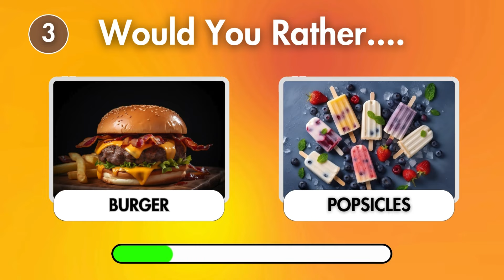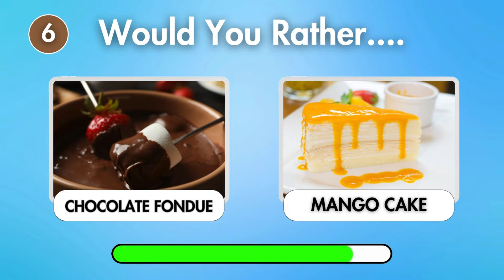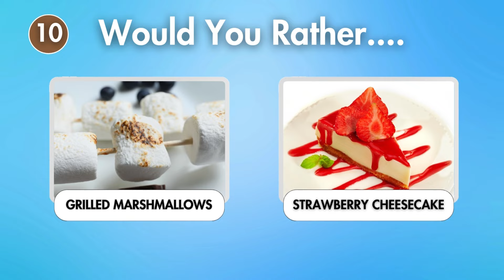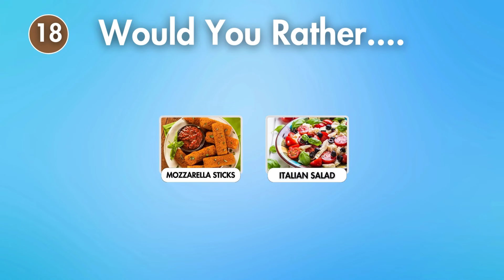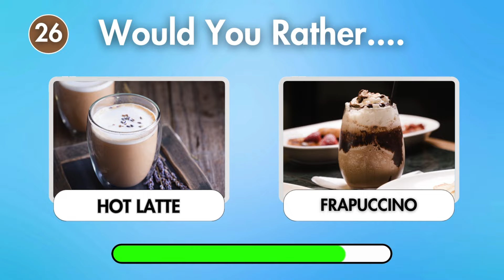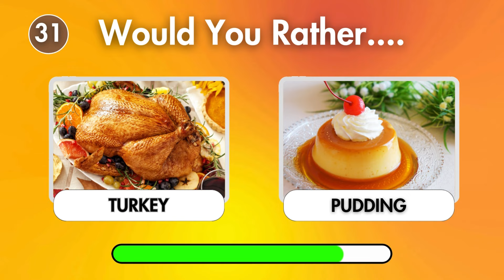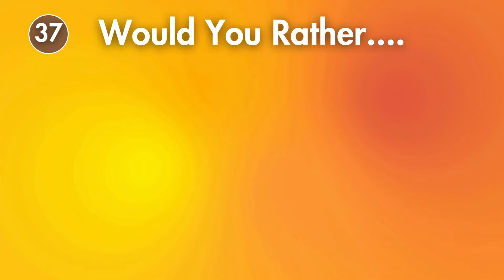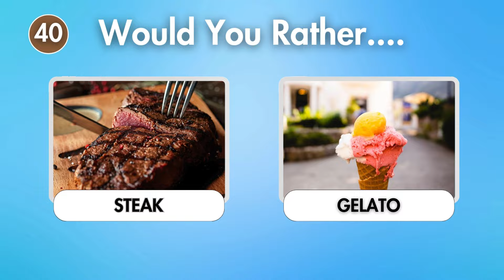Would You Rather...? HOT vs COLD | Food Edition 🔥❄️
Welcome to the ultimate culinary showdown! In this episode of "Would You Rather...? HOT vs COLD Edition," we're putting your taste buds to the test with some sizzling hot and ice-cold food choices! 🔥❄️

Join us as we present a mouthwatering array of tantalizing options, from piping hot chili peppers to refreshing frozen treats. Will you brave the fiery heat of spicy dishes, or chill out with frosty delights? It's a battle of temperature extremes, and the decisions are tougher than ever!

Prepare for a rollercoaster ride of flavors and sensations as we explore the delicious world of hot and cold cuisine. From steaming soups to frosty ice creams, each option presents its own unique challenges and rewards. Can you handle the heat, or will you opt for the cool comfort of frozen delights?

Gather your friends and family, and get ready to make some tough choices in this epic food face-off! Don't forget to vote for your favorite options in the comments below and let us know which culinary delights you'd rather indulge in. Whether you're a heat seeker or a frosty fanatic, there's something for everyone in this ultimate Would You Rather food challenge!

So grab a seat, grab a snack, and let the culinary showdown begin! 🍽️✨